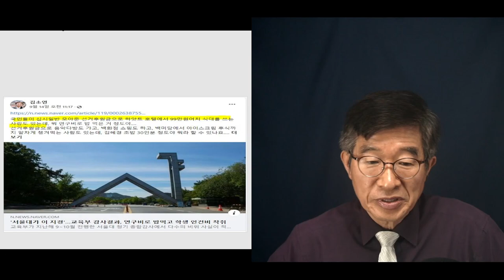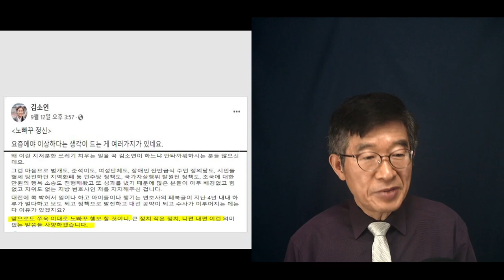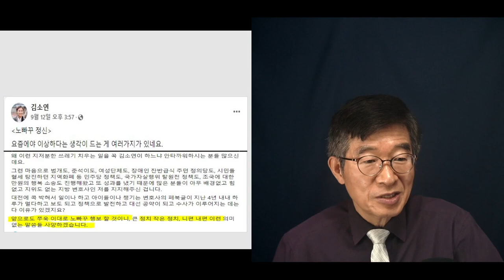"김소연, 노빠꾸" / 대충 덮고 넘어갈 수 있는 일은 아니다 [공병호TV]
Bitcoin : 3MTW849AkP2ftLeSK2teZHMmzLu7Z83s9U